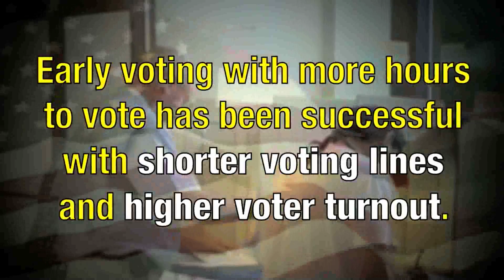Scott Walker: Voter Disenfranchisement-Early Voting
Walker and the Republicans have made it harder to vote by getting rid of successful early voting and absentee voting, making it harder to vote.  This is a direct attack on American democratic principles and rights.